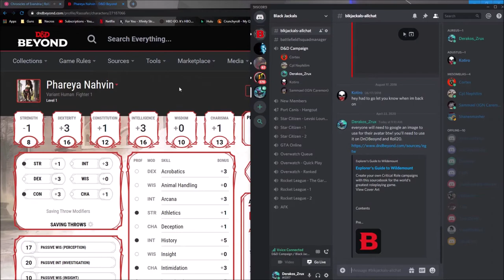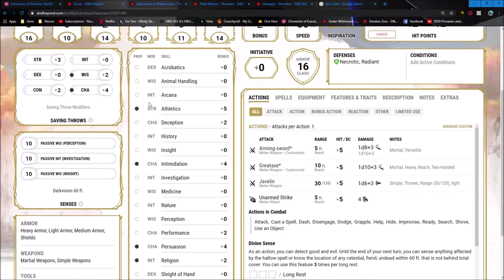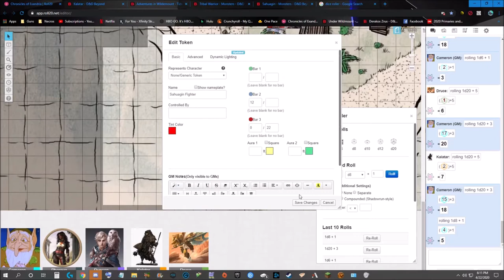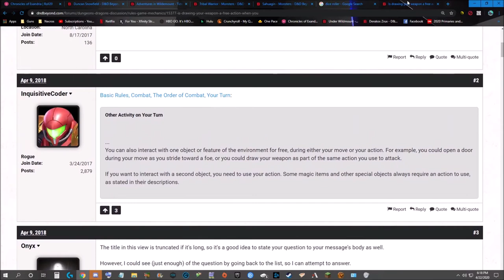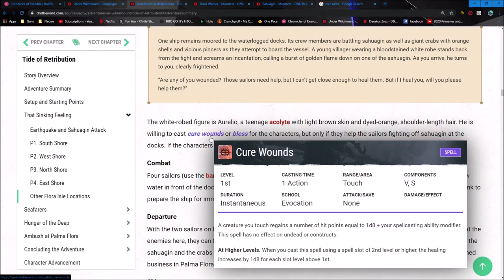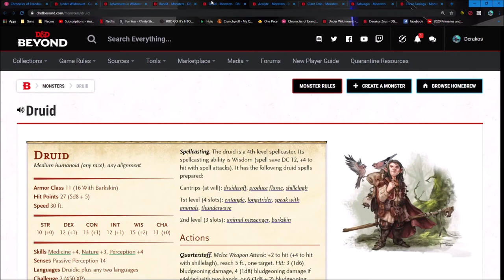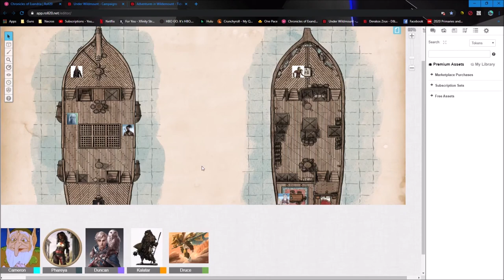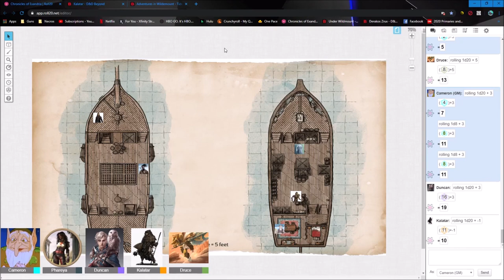Adventures in Wildemount Ep. 1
Join us as we begin our adventure in the Menagerie Coast!